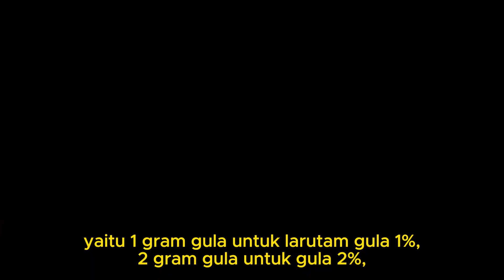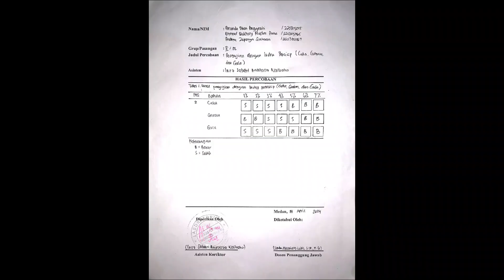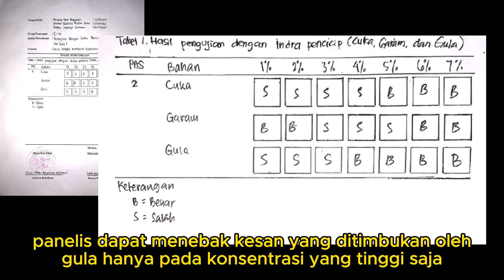G2P2 Uji Indrawi - Praktikum Pengujian dengan Indra Pencicip (Cuka, Garam, dan Gula)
Nama- nama anggota:
1. Ananda Dhea Anggraini (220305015)
2. Andrea Zefanya Siahaan (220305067)
3. Angeline Candice Choales (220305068)
4. Ahmad Bukhory Muslim Pane (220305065)
5. Indah Ratna Sari Ritonga (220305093)